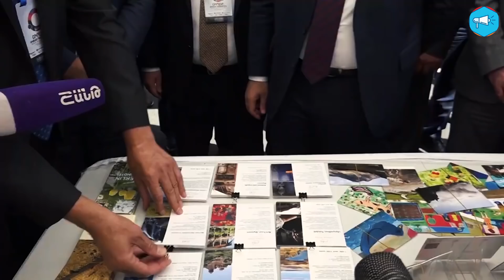ПОЗОР! Ветераны, которые сумели добежать до Баку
Самые актуальние  новости в нашей рубрике  ObectiveArm TV